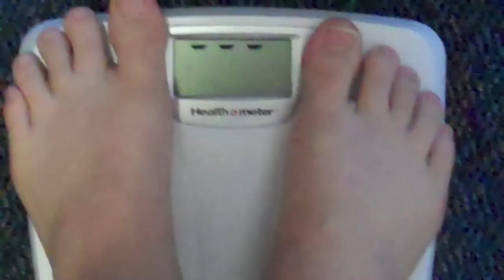Runkman44's HCG Diet Day 54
Not too much related to HCG in this video, but it IS a Teddy Heavy video which I'm sure you will all enjoy! :-)